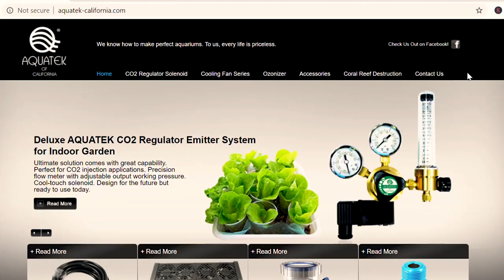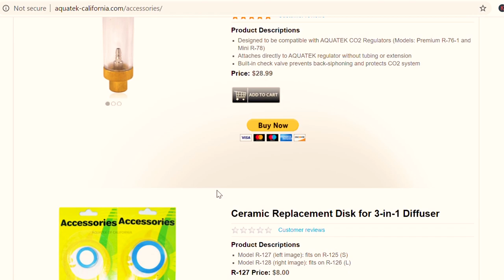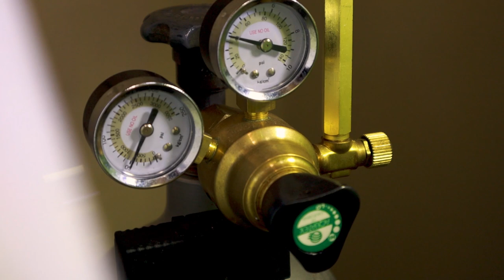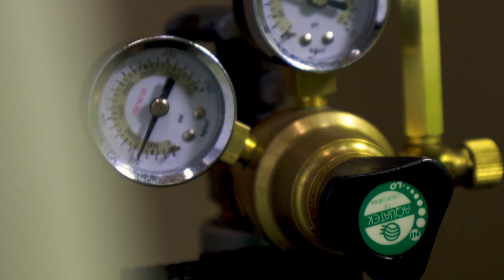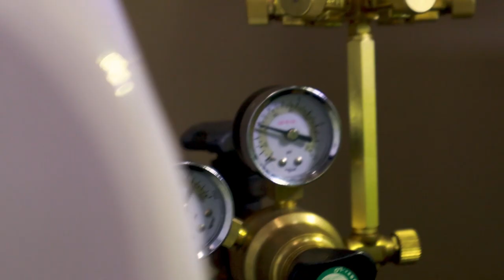Aquatek CO2 Splitter | Running CO2 to Multiple Aquariums Using a Single CO2 Tank!!!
CO2 Splitter | Running CO2 to Multiple Aquariums Using a Single CO2 Tank!!!

In this video I wanted to set up CO2 on the new 40 Gallon Breeder rack but didn't have room for 3 CO2 tanks. Luckily, Aquatek wanted to help out with this project and sponsored the video by sending a 6 way CO2 splitter, 3 bubble counters, and 3 diffusers. This project turned out amazing and is really simple to set up!!! Go check out Aquatek's website, or find their products on Amazon and Ebay below!!!

CO2 Regulator:

CO2 Regulator Mini for Paintball Tanks:

Brass Bubble Counter:

CO2 Proof Tubing:

6-Way Splitter:

3 in 1 Diffuser:

AQUATEK CO2 Regulator Mini:

Deluxe AQUATEK CO2 Brass Bubble Counter with Integrated Check Valve

AQUATEK CO2-Proof Tubing 16 Feet

AQUATEK SplitPro CO2 Splitter for Solenoid Regulator (6 Way)

AQUATEK 3-in-1 Diffuser & Bubble Counter Check Valve (L)

--- My Gear for Making Videos ---

Camera:

Canon M50:

GoPro 7:

Galaxy Note 10 Plus:

Lighting:

Soft Boxes:

18" Ring Light:

Content Organizer:

2 TB Hard Drive:

SD Cards:

--- Music Credit Used In This Video ---

More about me:

I am a hobbyist from Southern Indiana. I currently have 40 tanks and have a few more to add to the fish room. I keep a variety of livebearers, angel fish, rainbow fish, barbs, tetras, rasboras, corydoras, plecos and NeoCaridinia shrimp. I love helping people succeed in this hobby and hope to learn from you all as well (my subscribers). Help me create an amazing Otter Creek Aquatics community!

Keep following your dreams and keep inspiring!!! I hope to talk soon :)